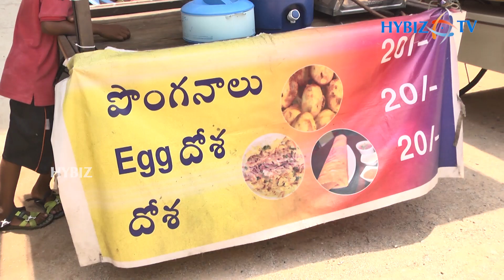Autum Visaka - Integrated Solar Roofing System ,Fire Resistance plus Shock Proof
Visaka Industries | ATUM Donates 18 pushcarts worth more than 7lac
All the 18 carts worth a total of INR 720000/ were donated to vegetable vendors at Dr.BR Ambedkar Open University in Hyderabad